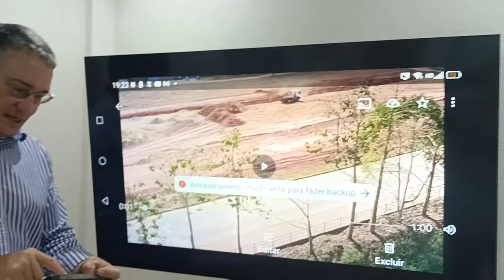9 de setembro de 2024